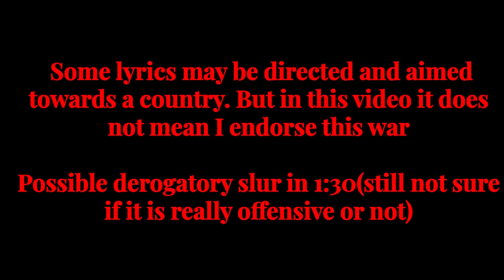333! Trista Trisdat Tri - Modern Russian patriotic song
A song by Alexander Vanyuskin. About Russian artillery and rocket operator, 333 means firing in once used in some countries.

'Car': In this video it means armored vehicles used
'Ukrop': Some said it is degarotory while some don't. It means dill in Russian but some words are added to make "Ukrop".

Warning: One of the clips may have a Russian swear on it